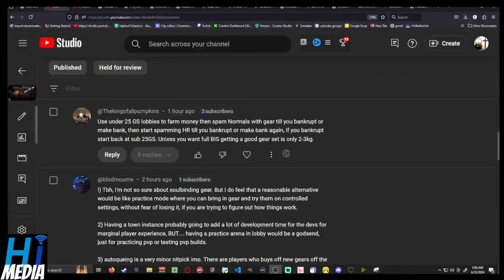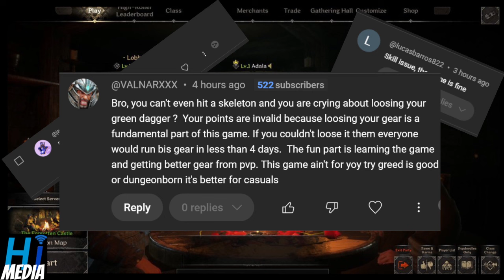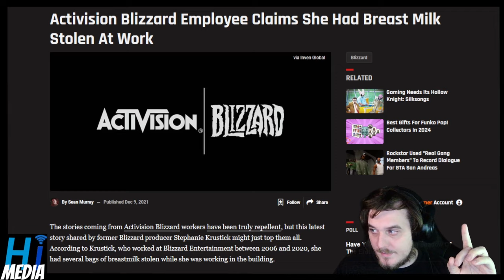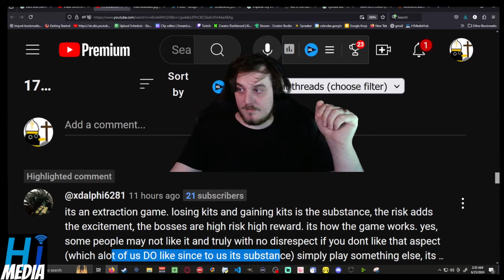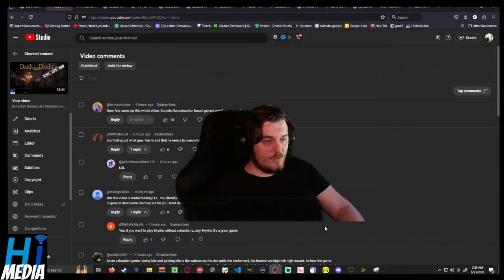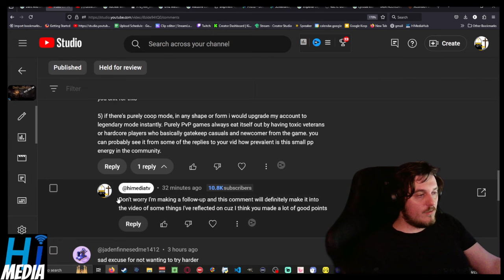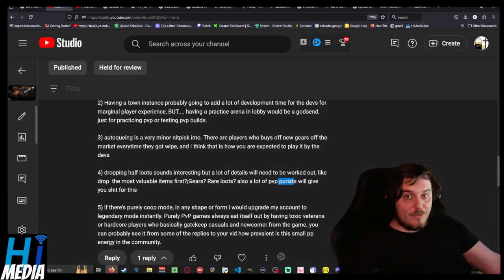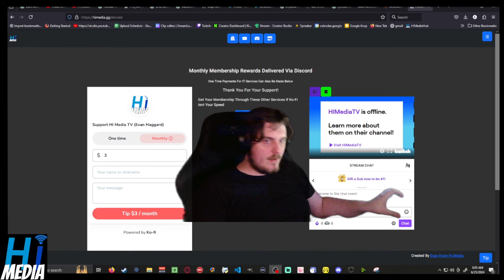Extraction Games Lack Substance 2 Electric Boogaloo - Lets Double Down